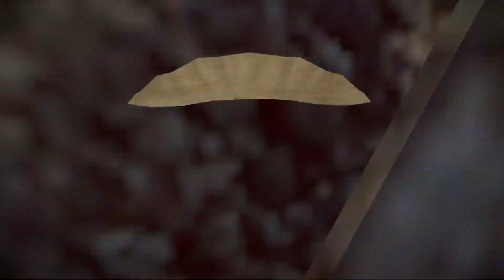OLD vs NEW BUS EATER VS OLD CAR EATER AND BUS EATER In GMOD!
Do you know such a character as a HOUSE HEAD and LIGHTHOUSE MONSTER?
Today you will see a BUS EATER, SIREN HEAD, CAR EATER !
All this will happen in the game Garry's Mod!